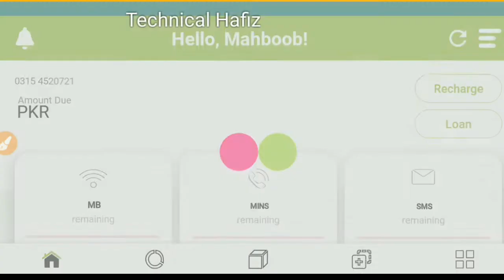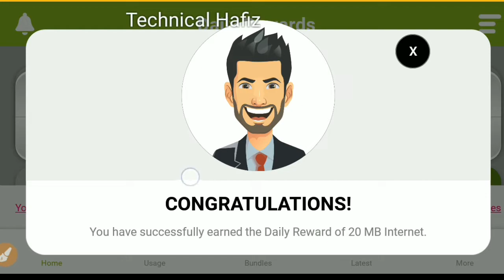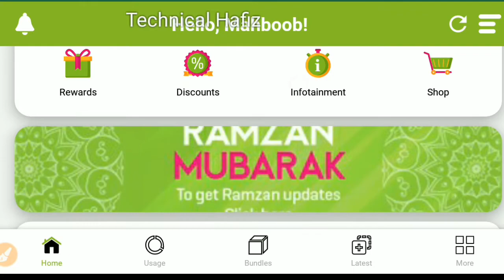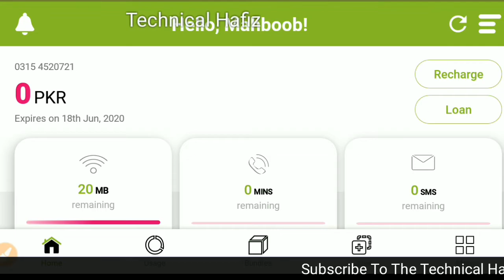Zong Free Internet 2020 | Zong Unlimited Free Internet offer | Zong Free Internet Without VPN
in this video we are talking about zong free internet I hope you like my work keep supporting me thanks for watching this video like subscribe and share with your friend

zong unlimited free VPN

🇵🇰PAK DIGITAL SERVICES🇵🇰

i hope You Like This App And Keep Supporting me.

Gmail_ID...